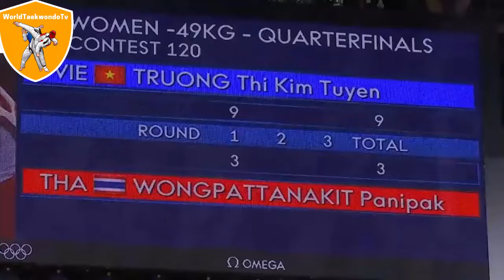2020 Tokyo Olympics Taekwondo Women 49kg Champion WONGPATTANAKİT Panipak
Final - Adriana Cerezo Iglesias (ESP) 11-10 P. Wongpattanikit (THA)
Semi-Finals - Miyu Yamada (JPN) 12-34 P. Wongpattanakit (THA)
Quarter-finals - Thi Kim Tuyen Truong (VIE) 11-20 P. Wongpattnakit (THA)